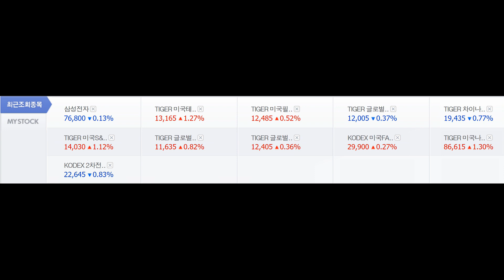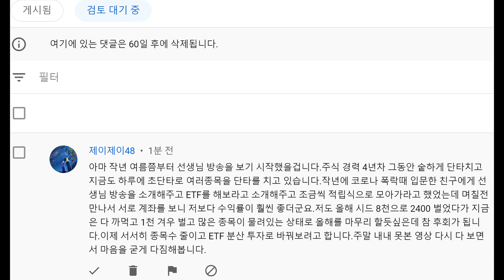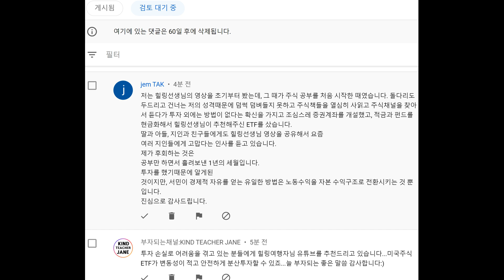재산 증식은 몇 달 만에 이루어지는 것이 아니다. 오랫동안 꾸준히 쌓아 나가면서 어느 시점에 다다르게 되면 나의 재산이 크게 불어나 있는 것이다. 그 사람이 경제적 자유를 얻는다.